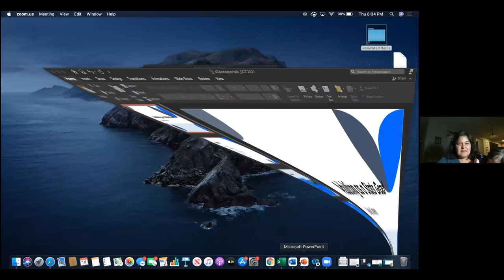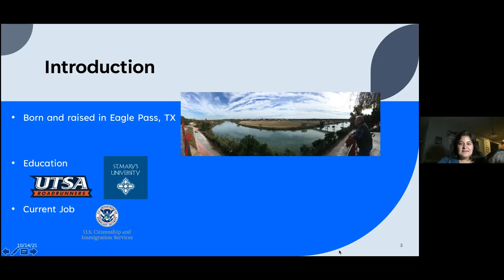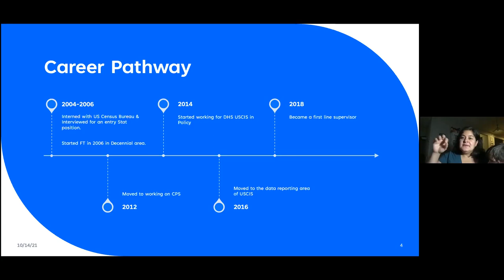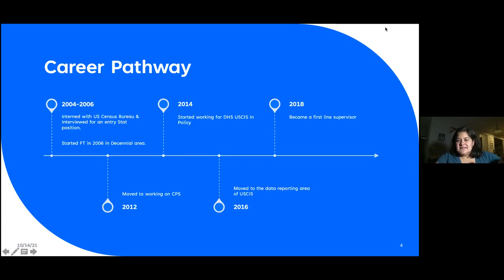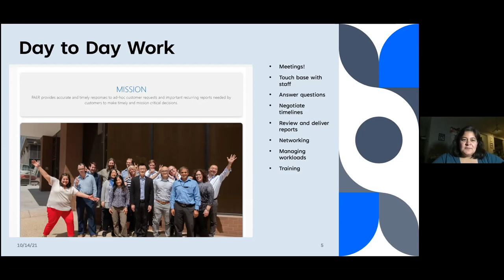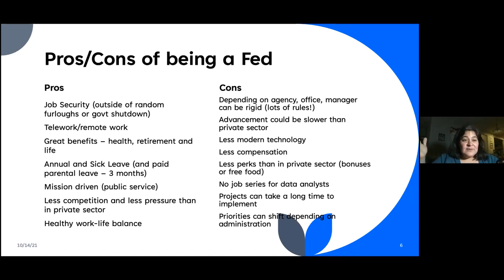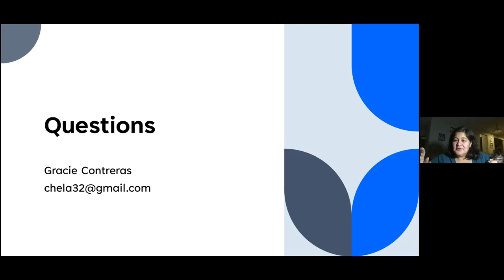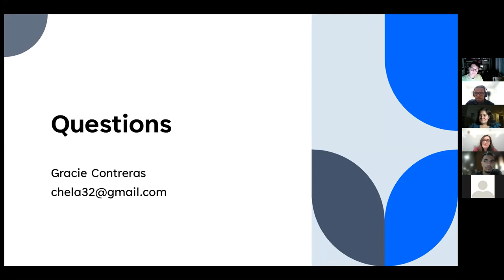Statisticians and Analysts in U.S. Government Agencies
This is a recording from a UTSA Stats Club meeting held on the 14th of October. The speaker is meeting is Graciela Contreras.